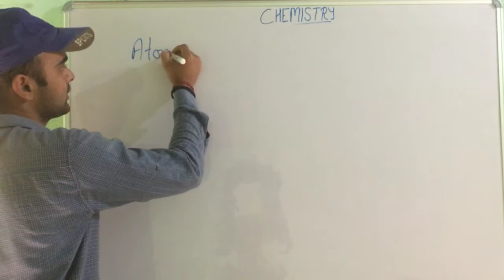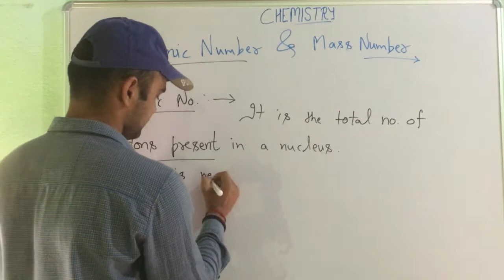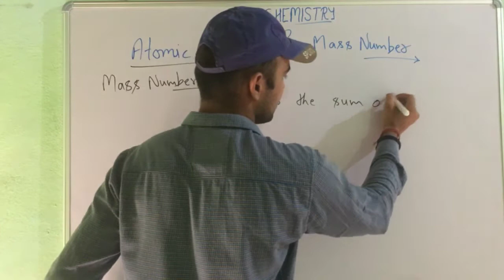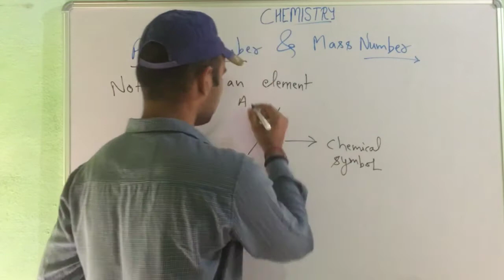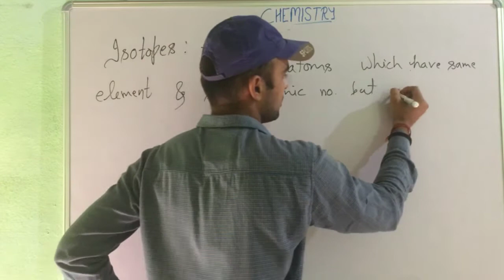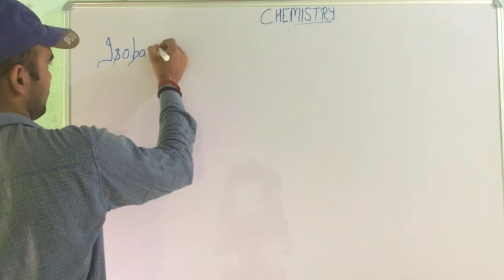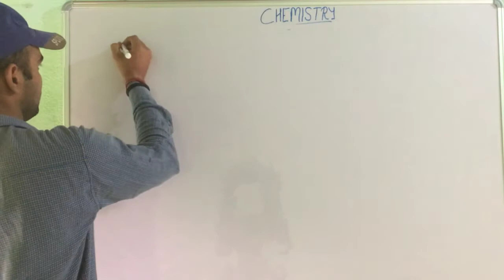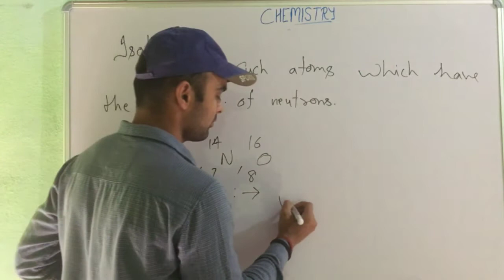Atomic no. & mass no.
Structures of atom